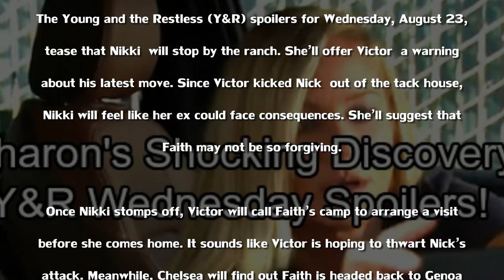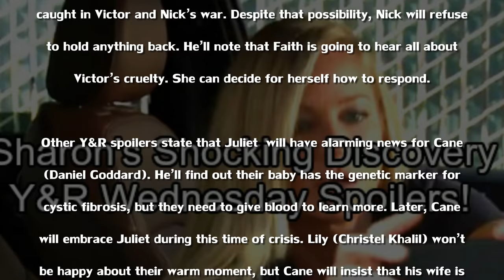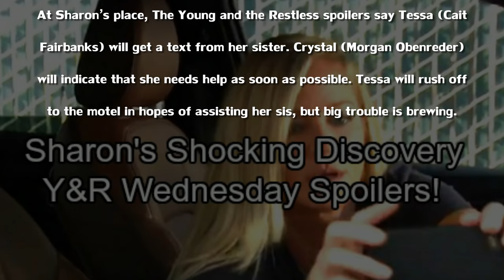The Young and the Restless Spoilers Sharon Films Shocking Discovery – Hilary Fumes Over Breakup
The Young and the Restless (often abbreviated as Y&R) is an American television soap opera created by William J. Bell and Lee Phillip Bell for CBS. The show is set in a fictional Wisconsin town called Genoa City, which is unlike and unrelated to the real life village of the same name, Genoa City, Wisconsin.[2] First broadcast on March 26, 1973, The Young and the Restless was originally broadcast as half-hour episodes, five times a week.[3][4] The show expanded to one-hour episodes on February 4, 1980.[5] In 2006, the series began airing encore episodes weeknights on SOAPnet[6] until 2013, when Y&R moved to TVGN (now Pop). Pop still airs the encore episodes on weeknights, starting July 1, 2013.[7][8] The series is also syndicated internationally.[9]

The Young and the Restless originally focused on two core families: the wealthy Brooks family and the working class Foster family.[3] After a series of recasts and departures in the early 1980s, all the original characters except Jill Foster and Katherine Chancellor were written out. Bell replaced them with the new core families, the Abbotts and the Williamses.[3] Over the years, other families such as the Newmans, Winters, and the Baldwin-Fishers were introduced.[10][11] Despite these changes, one storyline that has endured through almost the show's entire run is the feud between Jill Abbott and Katherine Chancellor, the longest rivalry on any American soap opera.[12][13]